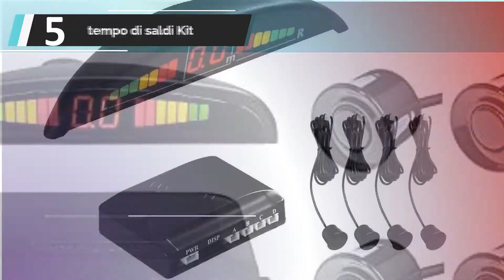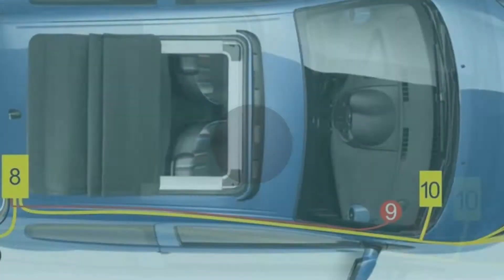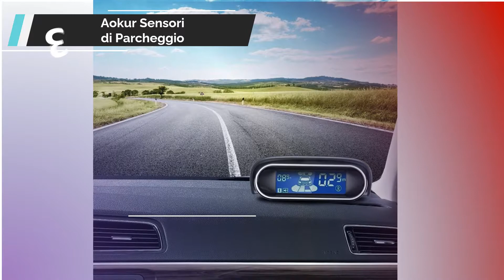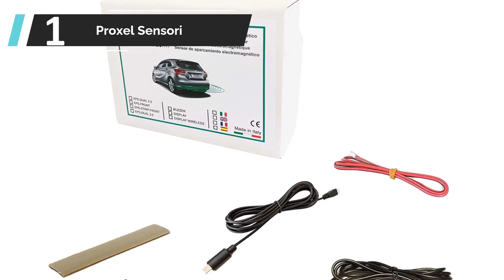✅ Migliori Sensori di Parcheggio 2022 - (Top 5)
L'elenco di 5: Migliori Sensori di Parcheggio

1. Proxel Sensori

2. CAR ROVER Parcheggio

3. Aokur Sensori di Parcheggio

4. KKmoon Sensori di

5. tempo di saldi Kit